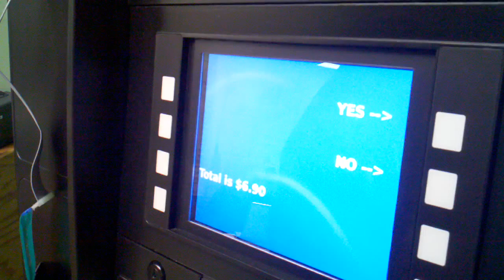Loc Software Gilbarco Encore 700 2Wire Configuration Tests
Testing 2 Wire Configuration with the Encore 700 using Loc Software. Filmed in Indianapolis on 10/12/2012